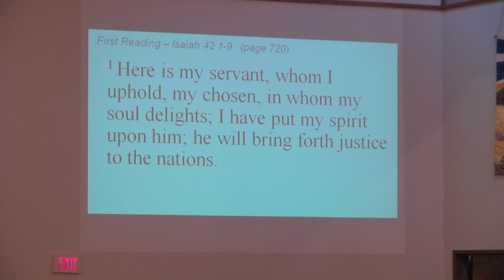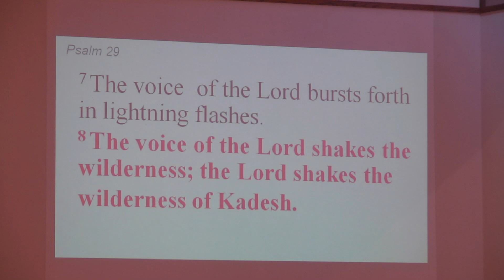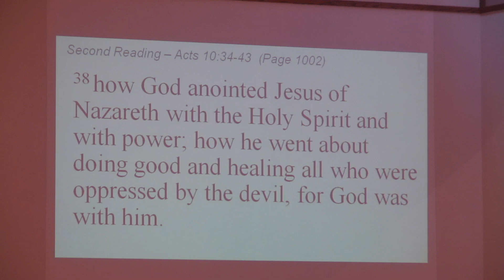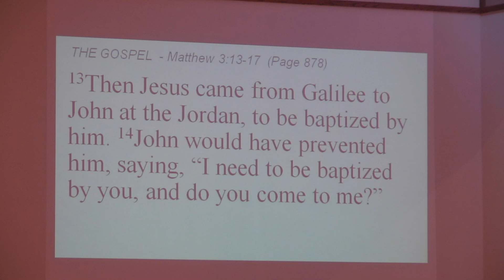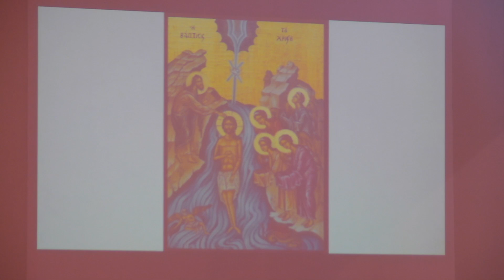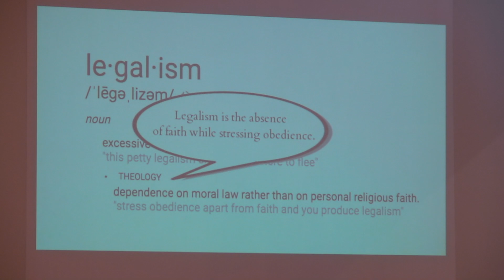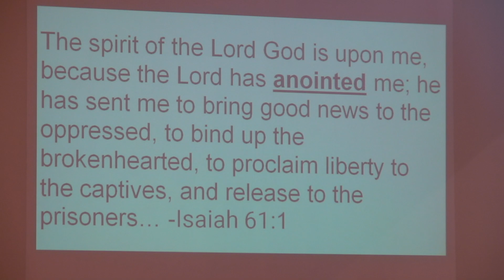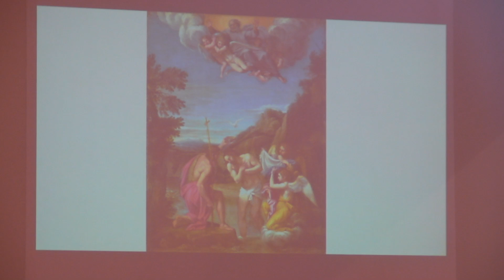LCM Service Video for January 12, 2020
Sunday Service Readings, Gospel, Message